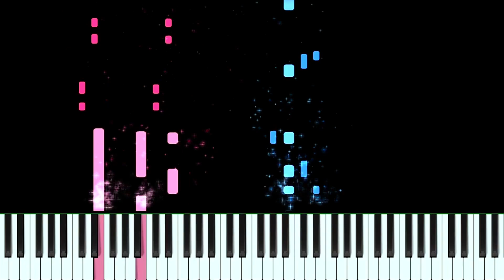Justin Bieber 2U Piano Tutorial Synthesia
My Piano Course Learn how to play 2u Justin Bieber on piano with my easy tutorial! I would also advise you to learn the Justin Bieber 2u chord progression. It helps you a lot When you know how to play 2u chords because it offers you some basic foundation on which to play the entire song!